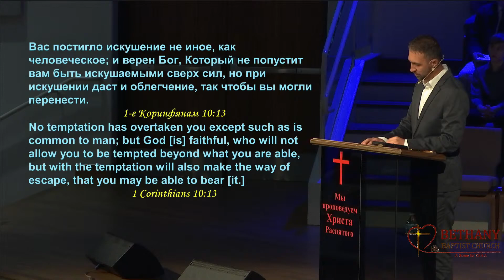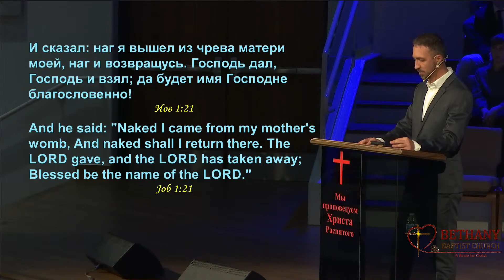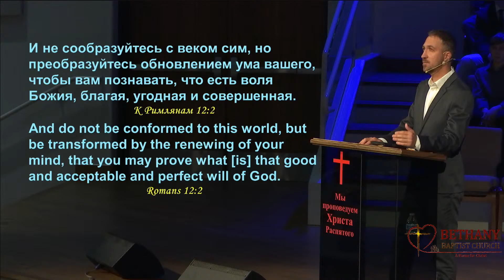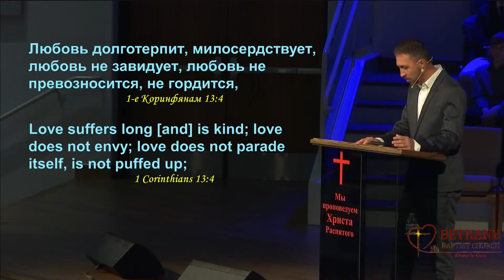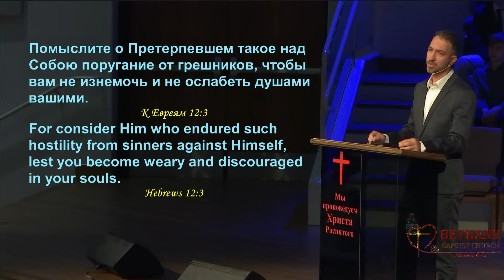Терпение - проповедь Александра Мейко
Вечернее Богослужение 21 марта 2021 года